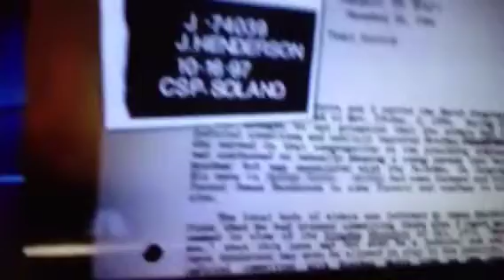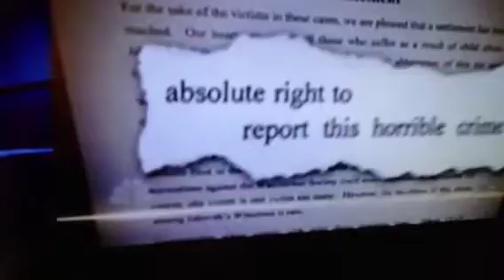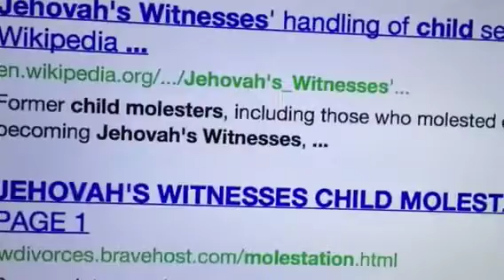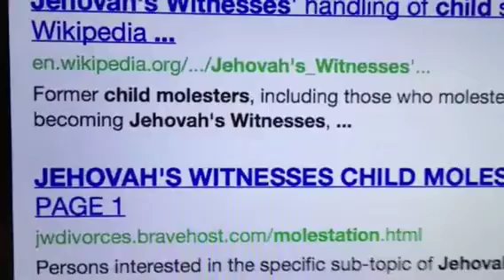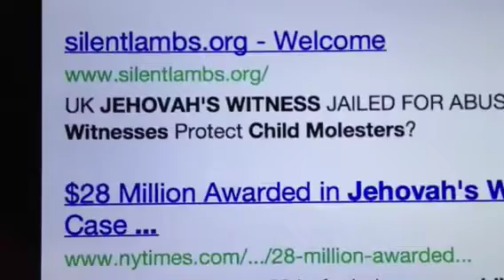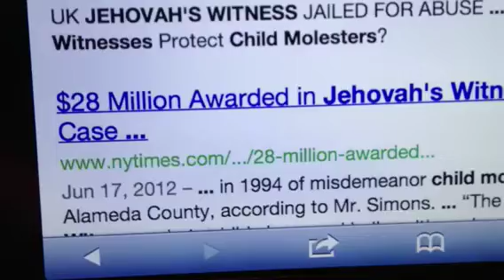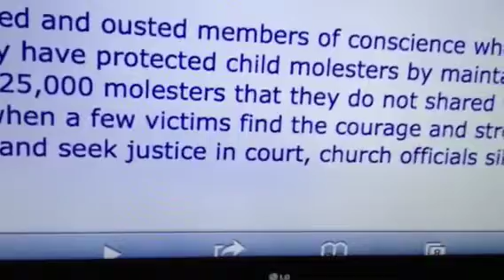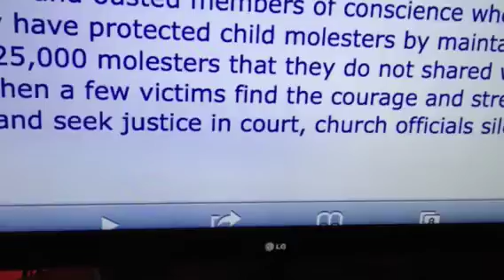Molesters be Jehovah witnesses?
Danger child molesters could use the Internet and become Jehovah's Witnesses. If this is the truth. Where do the child molesters come from? Off the streets or in the Church.